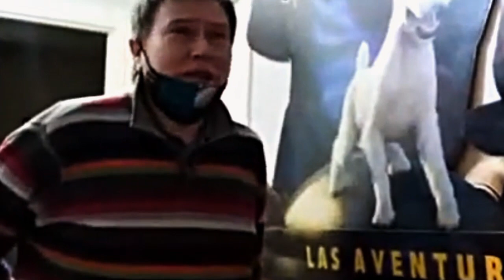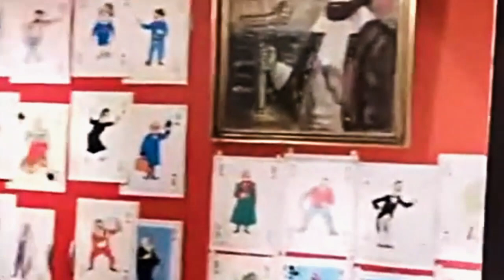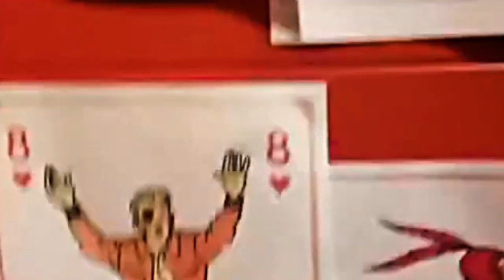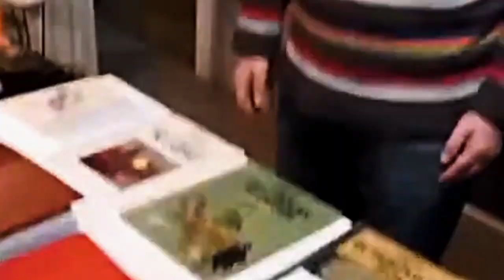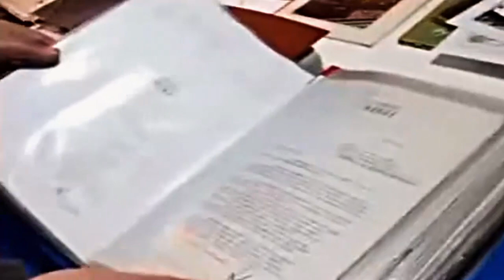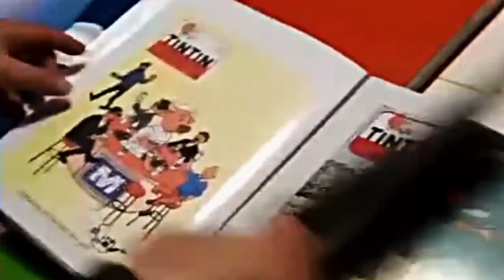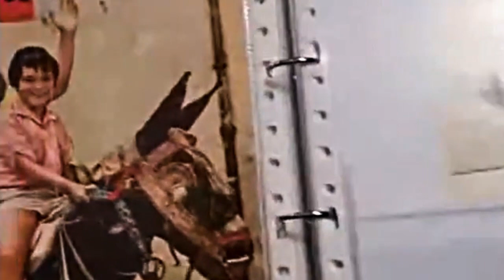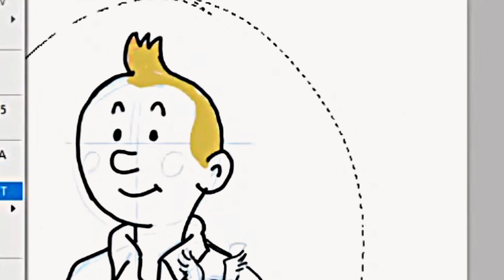TF ANIMATION- ESPECIAL TINTÍN- EMISIÓN EN DIRECTO con Juan d'Ors (Vídeo restaurado)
El Organismo Autónomo de Cultura (OAC) del Ayuntamiento de Santa Cruz de Tenerife organizó el 23 de diciembre de 2020 una actividad integrada en la programación de las bibliotecas municipales y desarrollada en formato Online.

La Biblioteca Municipal de Santa Cruz junto a TfAnimationGroup ofrecía así un taller especial de dibujos animados on line que estuvo dedicado al popular personaje de cómic Tintín. Como es habitual, la actividad estuvo coordinada por CarlosMiranda. Su invitado especial, Juan d´Ors. El programa pudo seguirse y comentarse por la página de Facebook “La Cultura en Santa Cruz” y por el canal de YouTube TFAnimation

Juan d'Ors (Madrid, 1957) es actor, compositor, cantante y escritor, además de experto y divulgador de Tintín. Fue el responsable de la adaptación y doblaje de la serie de animación "Las aventuras de Tintín" de Ellipse-Nelvana, producida en los años 90, en la que además pone la voz al personaje de Tintín.

En su casa-museo de Madrid posee una gran colección particular de objetos, libros y archivos de papel dedicada exclusivamente a Tintín. En la emisión en directo se comentaron detalles sobre la génesis del personaje, la forma de trabajo del creador y dibujante Hergé y la correspondencia por carta que Juan d'Ors mantuvo desde los 12 años con el propio padre de Tintín, del cual conserva algunos dibujos originales.

Con motivo del 92 cumpleaños de Tintín y su perro Milú y del 80 aniversario del más humano de los personajes de la saga, el Capitán Haddock, el streaming ha sido totalmente restaurado por NuriaFerrer para ProduccionesJuandOrs, con el fin de hacer más cómodas al espectador la visualización y escucha de sus más de 100 minutos de duración.